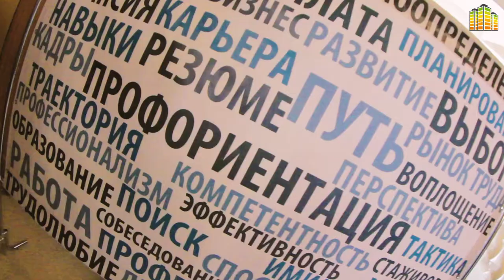Профориентационный квест для школьников "Меридиан профессий"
Новосибирские школьники прошли профориентационный квест «Меридиан профессий».

Участникам предстояло пройти интерактивные площадки с мастер-классами от представителей 26 учебных заведений. Своими историями построения карьеры, секретами мастерства, поделились приглашённые спикеры – профессионалы из разных сфер деятельности